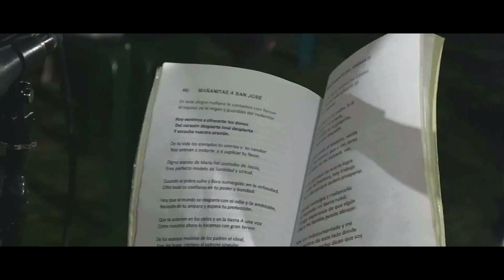ANUNCIADORES A LA VIRGEN MARIA CUANDO SALÍ DE MI TIERRA A LOS ESTADOS UNIDOS